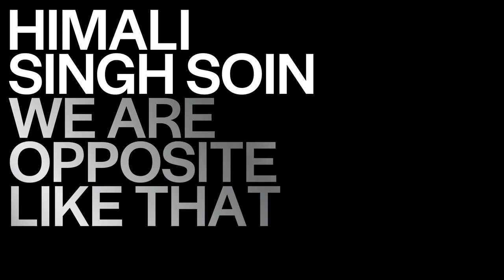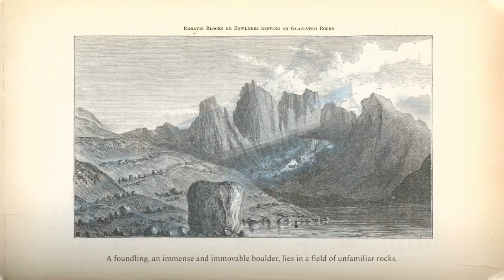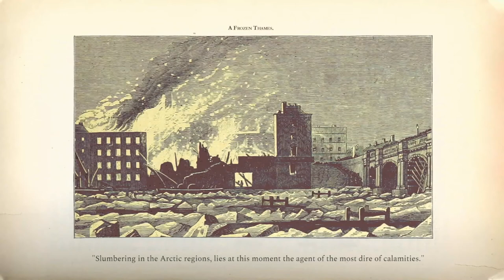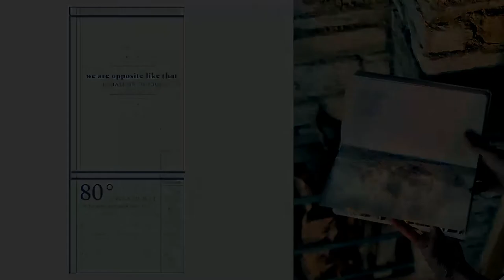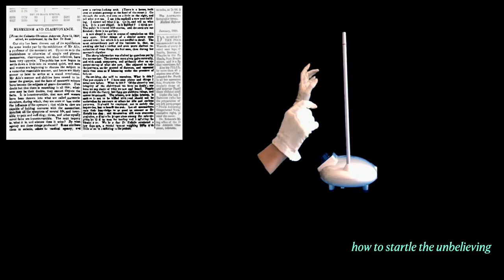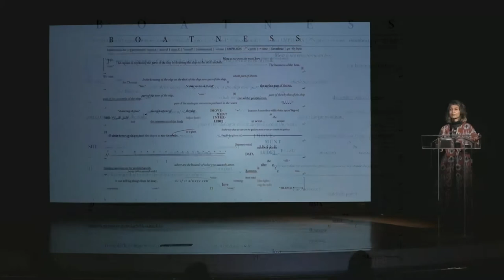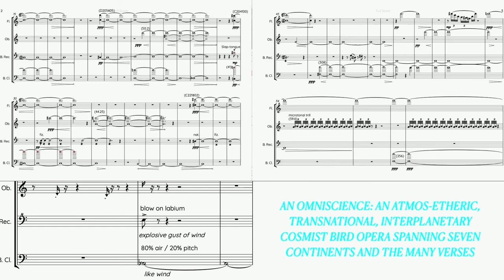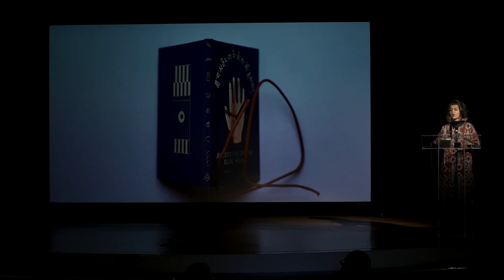"We are opposite like that" | Himali Singh Soin at The World Around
Part of a pluralistic practice working across text, performance and moving image, Himali Singh Soin’s ongoing research utilizes metaphors from the natural environment to construct speculative cosmologies that reveal non-linear entanglements between human and non-human life.

we are opposite like that is a series of interdisciplinary works that comprises mythologies for north and south poles, told from the non-human perspective of an elder that has witnessed deep time: the ice.

This presentation was recorded live on February 5, 2022 as part of
The World Around Summit 2022 co-presented by The World Around, Het Nieuwe Instituut and The Guggenheim Museum.